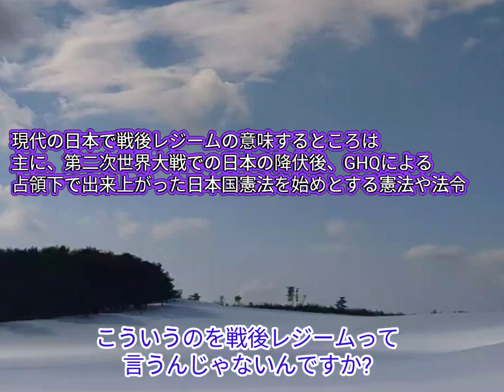NHKは事実を伝えてますよね?【参政党】神谷宗幣 街頭演説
2023年1月、参政党の神谷宗幣事務局長が地方の街頭演説で語られた音声切り抜きになります。
※映像と音声は関係性はございません

NHKさんは国民に事実を伝えられてますよね?表と裏の情報を包み隠さず伝えてますよね?情報統制なんかやってないですよね?　マスメディアを盲信している日本人（特に高齢者）を間違った方向に誘導していないですよね?　真面目で従順で嘘をつかない日本人に効果や安全性が担保されてる○○○○を打つように推奨しているのですよね?
まさか国営放送が日本人を騙すことはないと思います。